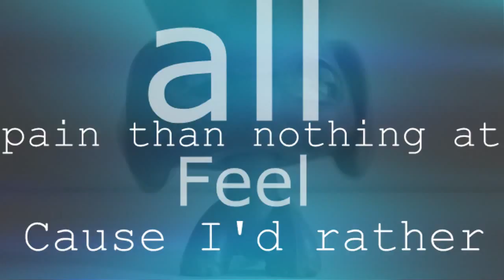LPS :Pain MEP part 12 and 14 for Top Petshop Horror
Editor : Sony Vegas pro 12
Caméra: Panasonic HC-V130
assembly time : 1 Heure
time filming :